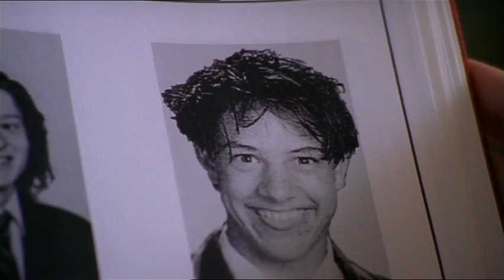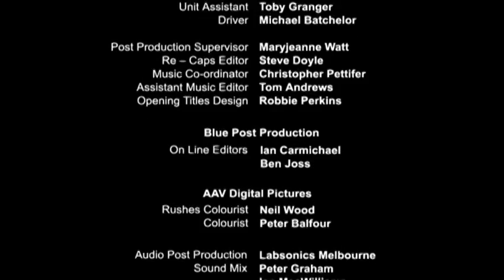The Secret Life of Us S03E10